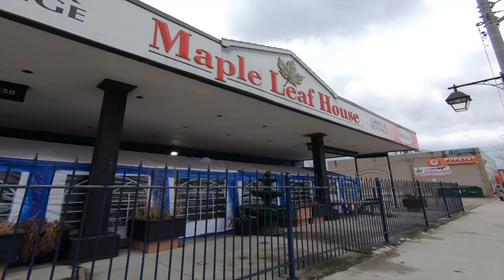Toronto Walk | Lakeshore Blvd West in Etobicoke | Downtown Toronto 4K Walking Tour | Canada Walks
Toronto Etobicoke Walk |  Lakeshore Blvd W Walking Tour
Lakeshore Village Walk (Marine Parade Dr to Islington Ave)

Toronto's Lakeshore Blvd West in Etobicoke runs laong the lake and cuts through waterfront neighbourhoods like Mimico to Lakeshore Village like the Islington Ave South area.

Today, I am taking you to walk along Lakeshore Blvd W , starting from Marine Parade Dr to Islington Ave in Etobicoke, Canada.

We will pass waterfront communities in Mimico with lots of lakeside skyscraper condos and lots of mom-and-pop stores and nice homes and apartments along the way.

We will pass East-West bound big streets like:

Marine Parade Dr
Park Lawn Rd
Mimico Ave
Royal York Rd
Islington Ave

Chapters:
0:00 Intro
1:00  Newport Beach
1:45 Jean Augustine Park
3:00 Mimico Waterfront Condos
10:00 Lakeshore Blvd West W & Marine Parade Dr
11:50 Humber Bay Shores Park
13:00 Humber River
15:30 Humber Bay Park West
42:00 Lakeshore Blvd West W & Royal York Rd
55:00 Lakeshore Blvd West W & Islington Ave